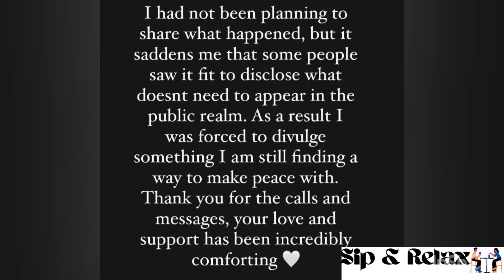“I was f0rced “ Lerato Kganyago opens up 😭💔